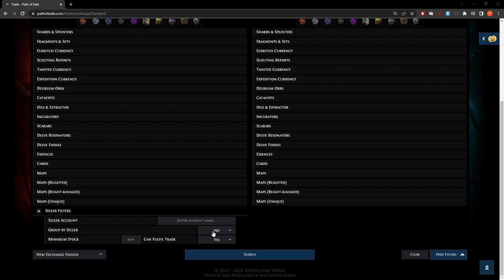[PoE] Nowa opcja w tradzie do kupowania stacków.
╤ Siema ╤

╤ Linki ╤